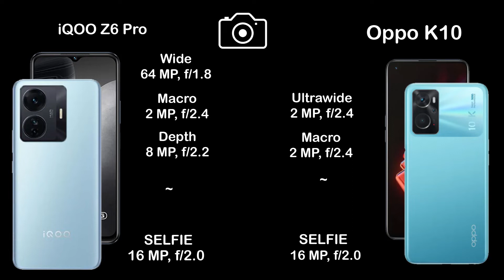iQOO Z6 Pro vs Oppo K10 | Camera Comparison | Camera Test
iQOO Z6 Pro vs Oppo K10 | Camera Comparison | Camera Test | | InTech |

Bay iQOO Z6 Pro With BestOffer

Bay Oppo K10 With BestOffer
Tags(ignore)
iQOO Z6 Pro vs Oppo K10
iQOO Z6 Pro outdoor camera test
iQOO Z6 Pro macro camera test
iQOO Z6 Pro wide camera test
iQOO Z6 Pro Zoom camera test
iQOO Z6 Pro 108mp camera test
iQOO Z6 Pro 64mp camera test
iQOO Z6 Pro 48mp camera test
iQOO Z6 Pro 12 mp camera test
iQOO Z6 Pro ultrawide camera test
iQOO Z6 Pro selfie camera test
iQOO Z6 Pro protrait camera test
iQOO Z6 Pro night camera test
iQOO Z6 Pro low light camera test
iQOO Z6 Pro gimbal camera test
iQOO Z6 Pro panoroma camera test
iQOO Z6 Pro dual video camera test
Oppo K10 outdoor camera test
Oppo K10 macro camera test
Oppo K10 wide camera test
Oppo K10 Zoom camera test
Oppo K10 108mp camera test
Oppo K10 64mp camera test
Oppo K10 48mp camera test
Oppo K10 12 mp camera test
Oppo K10 ultrawide camera test
Oppo K10 selfie camera test
Oppo K10 protrait camera test
Oppo K10 night camera test
Oppo K10 low light camera test
Oppo K10 gimbal camera test
Oppo K10 panoroma camera test
Oppo K10 dual video camera test
iQOO Z6 Pro unboxing
iQOO Z6 Pro Tech News
iQOO Z6 Pro release date
iQOO Z6 Pro price
iQOO Z6 Pro specs
iQOO Z6 Pro benchmark
iQOO Z6 Pro camera test
iQOO Z6 Pro display
iQOO Z6 Pro details
iQOO Z6 Pro features
iQOO Z6 Pro full specification
iQOO Z6 Pro leaks
iQOO Z6 Pro launch date
iQOO Z6 Pro news
iQOO Z6 Pro specification
iQOO Z6 Pro speed test
iQOO Z6 Pro camera
iQOO Z6 Pro trailer
iQOO Z6 Pro ad
iQOO Z6 Pro battery
iQOO Z6 Pro bd
iQOO Z6 Pro bd price
iQOO Z6 Pro colors
iQOO Z6 Pro case
iQOO Z6 Pro concept
iQOO Z6 Pro drop test
iQOO Z6 Pro charging speed
iQOO Z6 Pro dimensions
iQOO Z6 Pro dual sim
iQOO Z6 Pro first look
iQOO Z6 Pro front camera
iQOO Z6 Pro fingerprint sensor
iQOO Z6 Pro gsmarena
iQOO Z6 Pro geekbench
iQOO Z6 Pro techinical guruji
iQOO Z6 Pro hands on
iQOO Z6 Pro hindi
iQOO Z6 Pro headphone jack
iQOO Z6 Pro price in bangladesh
iQOO Z6 Pro price in india
iQOO Z6 Pro price in pakistan
iQOO Z6 Pro launch date in india
iQOO Z6 Pro latest news
iQOO Z6 Pro memory card
iQOO Z6 Pro malayalam revew
iQOO Z6 Pro note
iQOO Z6 Pro offical teaser
iQOO Z6 Pro offical video
Oppo K10 unboxing
Oppo K10 Tech News
Oppo K10 release date
Oppo K10 price
Oppo K10 specs
Oppo K10 benchmark
Oppo K10 camera test
Oppo K10 display
Oppo K10 details
Oppo K10 features
Oppo K10 full specification
Oppo K10 leaks
Oppo K10 launch date
Oppo K10 news
Oppo K10 specification
Oppo K10 speed test
Oppo K10 camera
Oppo K10 trailer
Oppo K10 ad
Oppo K10 battery
Oppo K10 bd
Oppo K10 bd price
Oppo K10 colors
Oppo K10 case
Oppo K10 concept
Oppo K10 drop test
Oppo K10 charging speed
Oppo K10 dimensions
Oppo K10 dual sim
Oppo K10 first look
Oppo K10 front camera
Oppo K10 fingerprint sensor
Oppo K10 gsmarena
Oppo K10 geekbench
Oppo K10 techinical guruji
Oppo K10 hands on
Oppo K10 hindi
Oppo K10 headphone jack
Oppo K10 price in bangladesh
Oppo K10 price in india
Oppo K10 price in pakistan
Oppo K10 launch date in india
Oppo K10 latest news
Oppo K10 memory card
Oppo K10 malayalam revew
Oppo K10 note
Oppo K10 offical teaser
Oppo K10 offical video
iQOO Z6 Pro pre order
iQOO Z6 Pro ram
iQOO Z6 Pro rumours
iQOO Z6 Pro screen size
iQOO Z6 Pro tamil
iQOO Z6 Pro telugu
iQOO Z6 Pro uk
iQOO Z6 Pro updates
iQOO Z6 Pro pro
iQOO Z6 Pro zoom
iQOO Z6 Pro ultra zoom test
iQOO Z6 Pro 120 hz
iQOO Z6 Pro 2021
iQOO Z6 Pro introduction
iQOO Z6 Pro China
iQOO Z6 Pro India
iQOO Z6 Pro United States
iQOO Z6 Pro Indonesia
iQOO Z6 Pro Pakistan
iQOO Z6 Pro Brazil
iQOO Z6 Pro Nigeria
iQOO Z6 Pro Bangladesh
iQOO Z6 Pro Russia
iQOO Z6 Pro Mexico
iQOO Z6 Pro Japan
iQOO Z6 Pro Ethiopia
iQOO Z6 Pro Philippines
iQOO Z6 Pro Egypt
iQOO Z6 Pro Vietnam
iQOO Z6 Pro DR Congo
Oppo K10 pre order
Oppo K10 ram
Oppo K10 rumours
Oppo K10 screen size
Oppo K10 tamil
Oppo K10 telugu
Oppo K10 uk
Oppo K10 updates
Oppo K10 pro
Oppo K10 zoom
Oppo K10 ultra zoom test
Oppo K10 120 hz
Oppo K10 2021
Oppo K10 introduction
Oppo K10 5g
Oppo K10
Oppo K10 China
Oppo K10 India
Oppo K10 United States
Oppo K10 Indonesia
Oppo K10 Pakistan
Oppo K10 Brazil
Oppo K10 Nigeria
Oppo K10 Bangladesh
Oppo K10 Russia
Oppo K10 Mexico
Oppo K10 Japan
Oppo K10 Ethiopia
Oppo K10 Philippines
Oppo K10 Egypt
Oppo K10 Vietnam
Oppo K10 DR Congo
Oppo K10 Turkey
Oppo K10 Iran
Oppo K10 Germany
Oppo K10 Thailand
Oppo K10 United Kingdom
Oppo K10 France
Oppo K10 Italy
Oppo K10 Tanzania
Oppo K10 South Africa